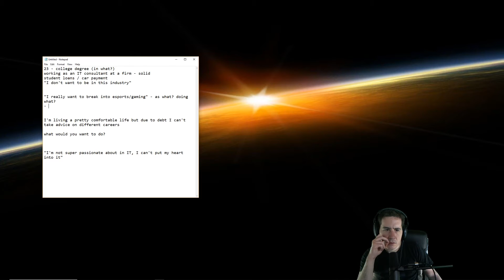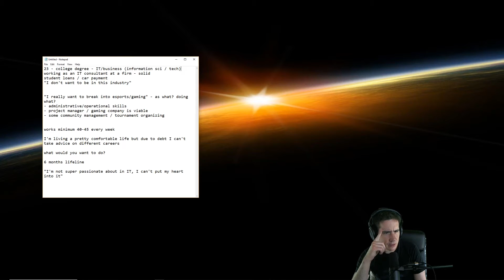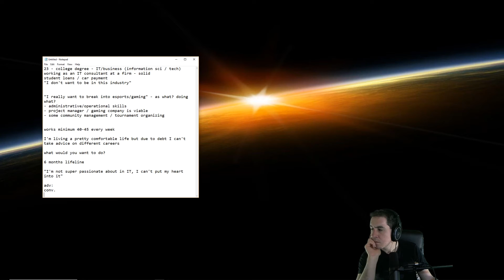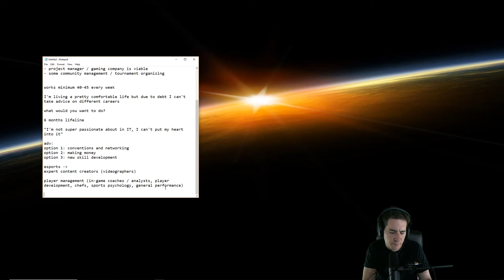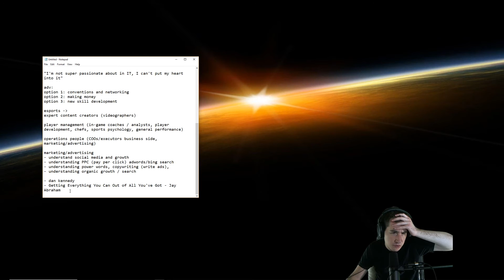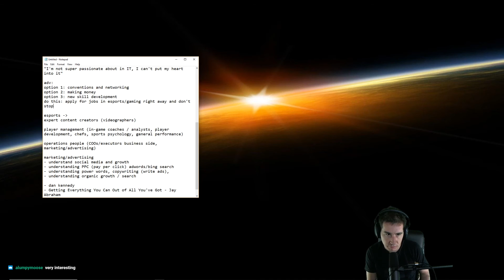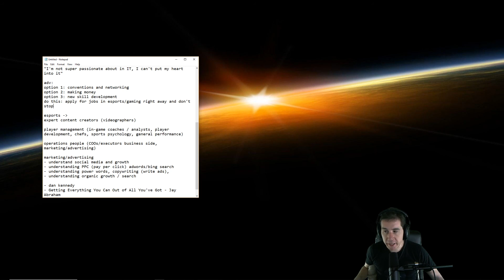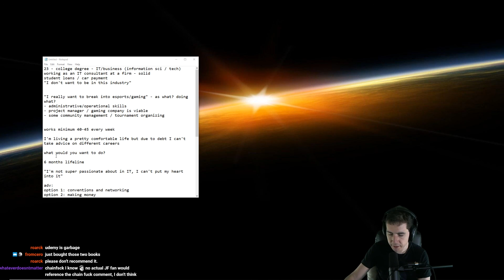How to Get a Job in ESPORTS with No Experience - Helping Out a Viewer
Hey everyone! A couple of days ago we had a viewer join us on the stream, he was interested in getting a job in esports - a very difficult task - especially when you're 23 years old and have virtually no job experience. What options does he have? What can he do to become incredibly desirable as a potential employee? We cover everything
 - books, courses, and opportunities but most importantly actionable steps that should entrench him well into the world of esports by the end of the year.
Have you ever thought of building a career in this ever-growing sector? This is honestly a must-watch if you have.